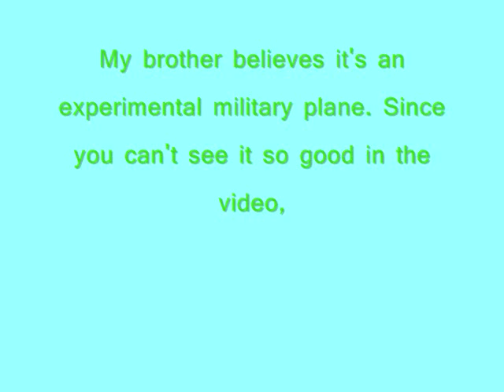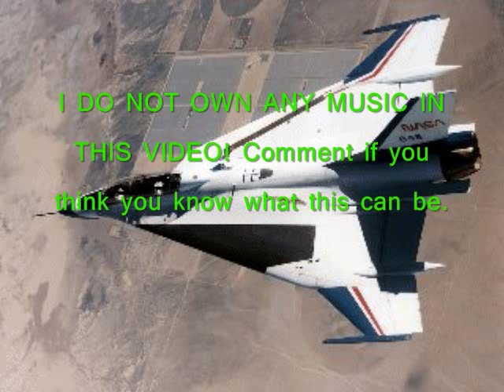Secret Military Plane?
I DO NOT OWN ANY MUSIC IN THIS VIDEO! thanks for all the comments,but im asking what the plane i saw might be,not the picture. also, dont bother commenting badly cus if you do it'll be deleted :D